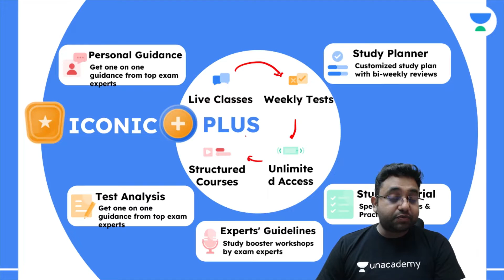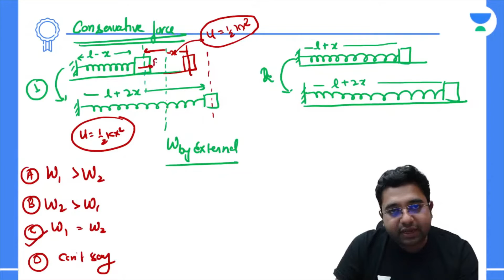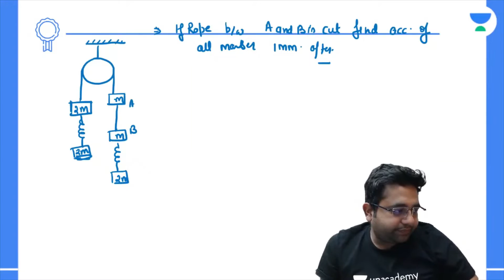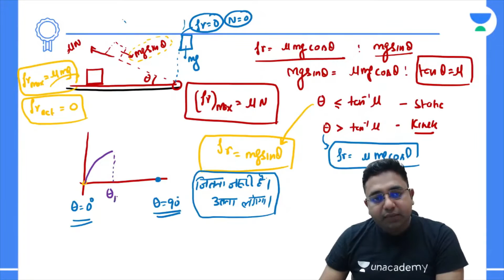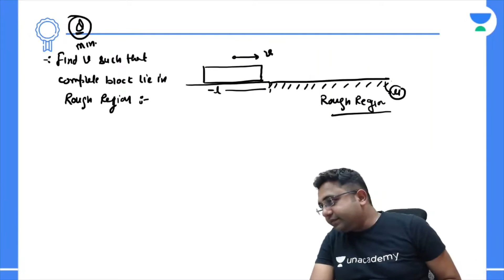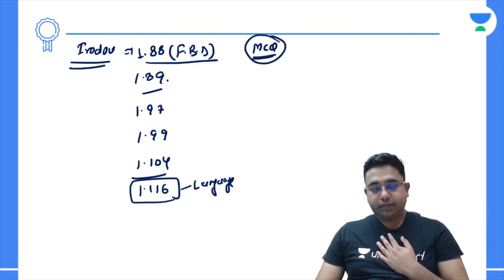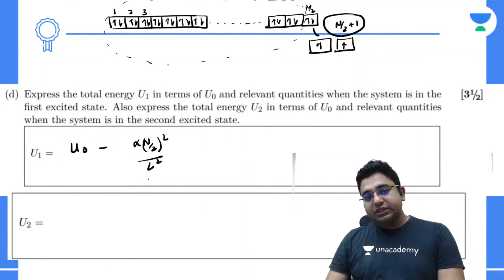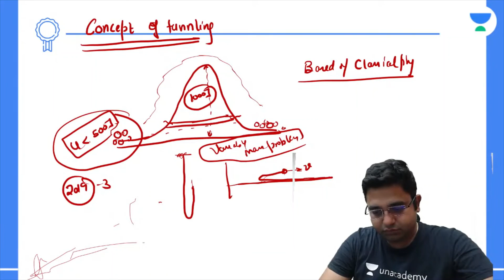Quick Revision Series | Newton's Laws of Motion | Full Revision | JEE 2022 | Super JEE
In this session, Shivendu Mishra will be teaching about the topic Newton's Laws of Motion for JEE 2022.

Welcome to Super JEE Channel, your one-stop solution for all JEE Exams India’s Top Educators will be teaching you daily on this channel. We will cover the entire syllabus, strategy, updates, and notifications which will help you to crack the JEE Main and Advanced exams.

Shivendu Mishra and more top educators are teaching live on Unacademy Subscription.

Unacademy Subscription Benefits:
1. Learn from your favorite Educator
2. Dedicated DOUBT sessions
3. One Subscription, Unlimited Access
4. Real time interaction with Educators
5. You can ask doubts in live class
6. Limited students
7. Download the videos & watch offline

Get the IIT JEE Iconic Advantage:
1. Personal Coach
2. Study Planner & Bi-weekly Reviews
3. Dedicated Doubt Clearing Space
4. Personalized Test Analysis
5. Study Booster Sessions
6. Preparatory Study Material
7. All the Unacademy Subscription Benefits